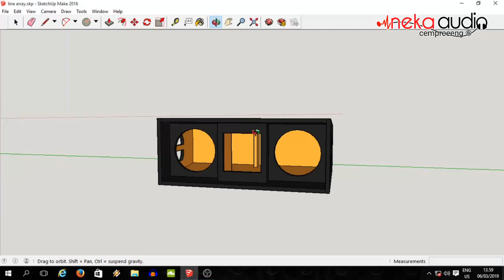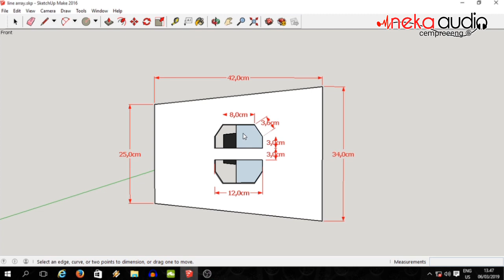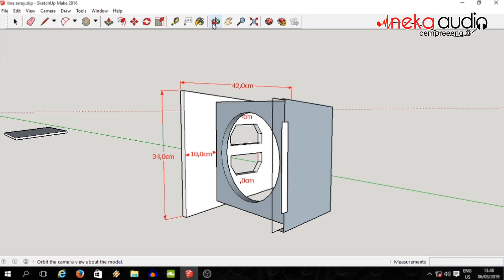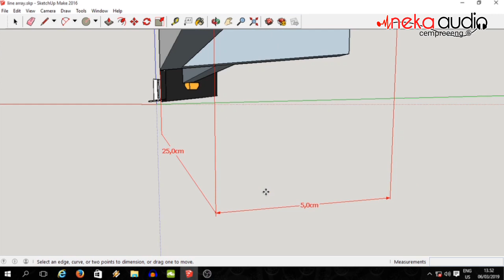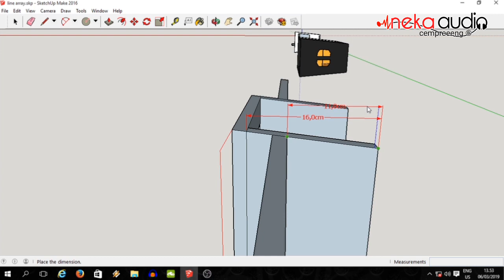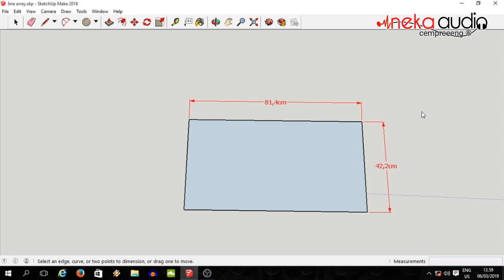SKEMA BOX LINE ARRAY 2×10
Sekarang saya membagikan skema box line array 2×10 untuk sahabat-sahabat sound system yg sesuai janji sy di fb kemarin.

Catatan :
- Horn Tweter menggunakan ukuran 22cm × 22cm, tetapi bisa juga pakai yg lebih kecil.
- Bracket, gunakan yg kuat dan aman.
Jika ada yg kurang di mengerti silahkan bertanya di kolom komentar.

Natikan video skema skema box speaker lainnya di channel ini. Maka dari itu untuk teman teman yg sudah Subcribe di channel ini untuk sharing ke teman teman dekat kalian, bagi yang belum Subcribe silahkan tekan tombol Subcribe untuk berlangganan secara gratis di channel ini dan jangan lupa aktifkan Loncengnya agar tidak ketinggalan video video inovasi baru dari saya.

Terimakasih banyak.

Back Song : - Cek Sound New Lentera